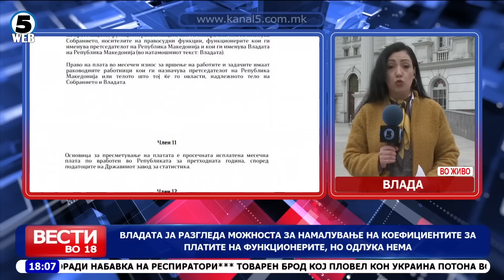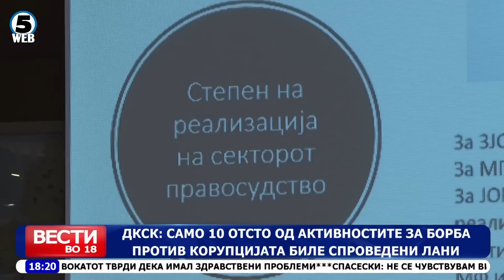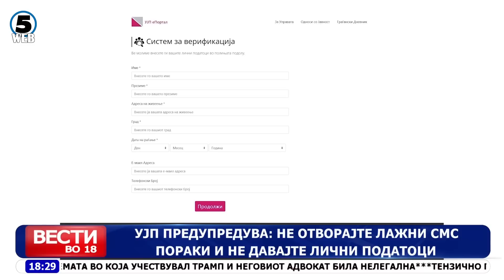Вести на Канал 5 во 18, 5.4.2023